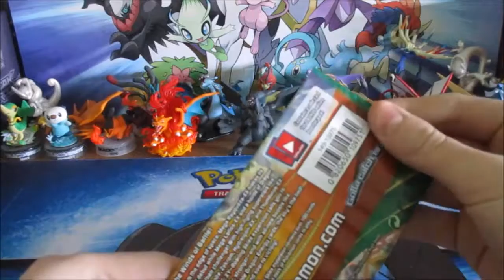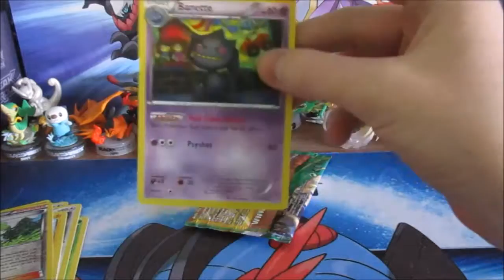Single Pack Sunday Ep 32 | ROARING SKIES !!! :)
All music in this video is by GlitchxCity.